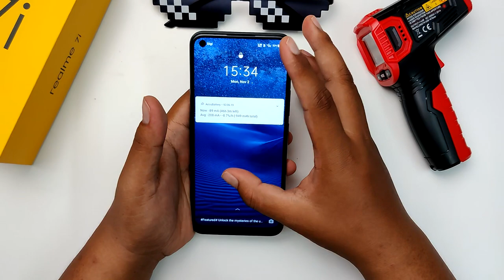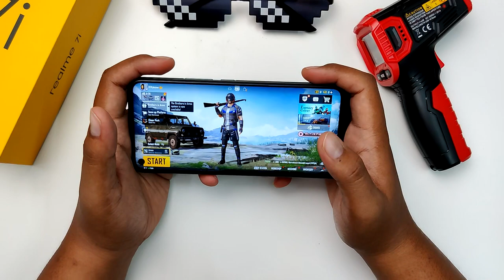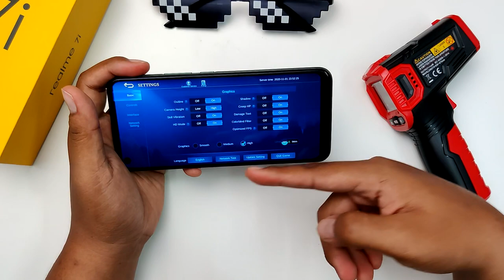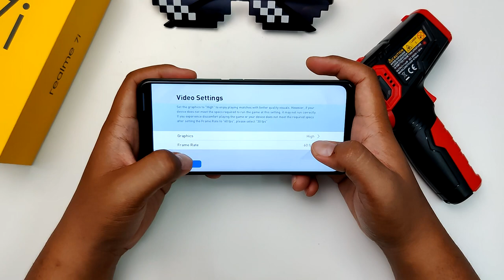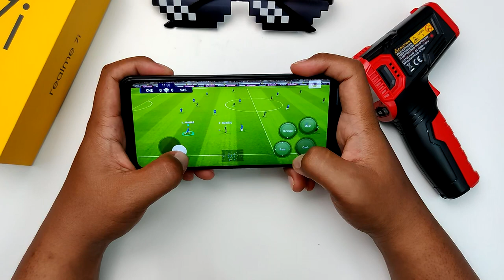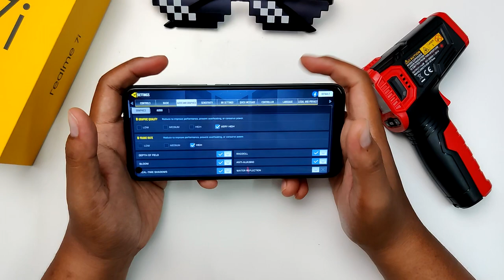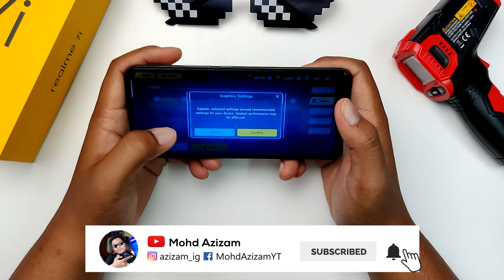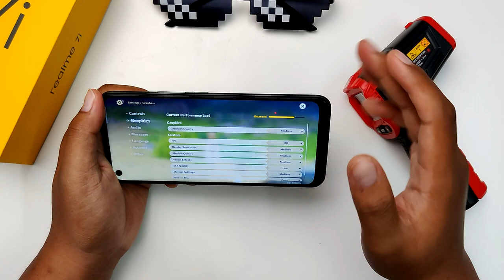[GAMING] REALME 7I | SNAPDRAGON 662 , Masih Berkuasa untuk 2020?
selain realme 7 dan juga realme 7 pro,sebuah lagi siri 7 yang baru dilancarkan realme ialah realme 7i.Peranti ini dikuasakan dengan chipset kelas midrange iaitu Snapdragon 665 dengan beberapa kelebihan.Adakah midrange ini masih sesuai untuk gaming tahun 2020? Jom kita cuba